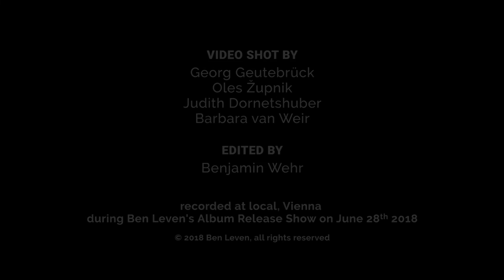Ben Leven - Change (LIVE)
»Change« aus dem Album »What Lies Behind«, Mitschnitt der Album Release Show am 28. Juni 2018 im local, Vienna. Danke an Georg Geutebrück, Oles Zupnik, Judith Dornetshuber und Barbara van Weir für die schönen Bilder!